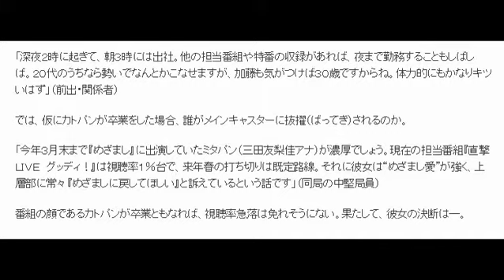カトパンが来春『めざましテレビ』卒業濃厚で後任キャスター候補は…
退社報道があったカトパンが来春『めざましテレビ』卒業濃厚で後任キャスター候補は…
 しゅうぷれにゅーす 2015年10月18日(日)6時0分配信　週プレNEWS
記事画像
来年で３１歳になるカトパン。フリー転向の噂は常につきまとっているだけに『めざましテレビ』卒業ともなれば、退社の可能性も？ [ 拡大 ]
９月末での退社報道があったフジテレビのカトパンこと加藤綾子アナだが、依然として身辺が騒がしいようだ。フジテレビ関係者が話す。

「来年春に『めざましテレビ』を卒業するという話が局内で持ち上がっているんですよ。上層部はすでに了承していて、あとは加藤の決断待ちのようです」

カトパンの女子アナ人生は、常に早朝番組とともにあった。新人時代から『めざにゅ～』の曜日キャスターを約３年間務め、そのまま『めざまし』の情報キャスターに就任。そして２０１２年からは『めざまし』のメインキャスターを担当している。

「深夜２時に起きて、朝３時には出社。他の担当番組や特番の収録があれば、夜まで勤務することもしばしば。２０代のうちなら勢いでなんとかこなせますが、加藤も気がつけば３０歳ですからね。体力的にもかなりキツいはず」（前出・関係者）

では、仮にカトパンが卒業をした場合、誰がメインキャスターに抜擢（ばってき）されるのか。

「今年３月末まで『めざまし』に出演していたミタパン（三田友梨佳アナ）が濃厚でしょう。現在の担当番組『直撃ＬＩＶＥ　グッディ！』は視聴率１％台で、来年春の打ち切りは既定路線。それに彼女は“めざまし愛”が強く、上層部に常々『めざましに戻してほしい』と訴えているという話です」（同局の中堅局員）

番組の顔であるカトパンが卒業ともなれば、視聴率急落は免れそうにない。果たして、彼女の決断は―。

忙しいわりに儲からない。
１円の稼ぎもないまま一日が終わる。
頑張っているのに報われないあなたへ。

明日から活かせるアイディアが湧いてくる！
今の時代のビジネスとは！？
あなたの努力をお金に変える方法はコチラ